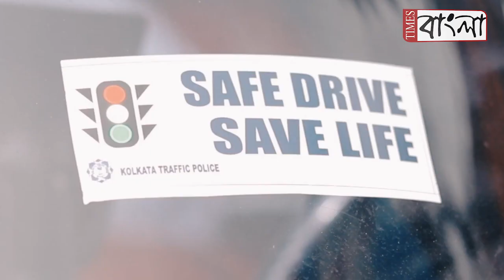সেফ ড্রাইভ ,সেভ লাইফ " সচেতনতা মূলক প্রচার ঝাড়গ্রাম জেলা পুলিশ